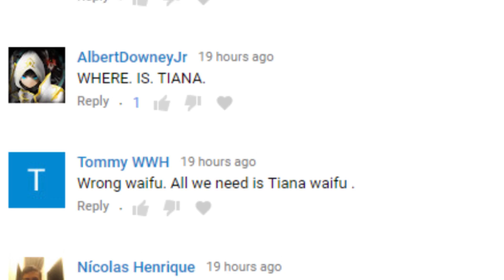Summoners War - TIANA DEBUT FINALLY?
Someone had other plans for this video.